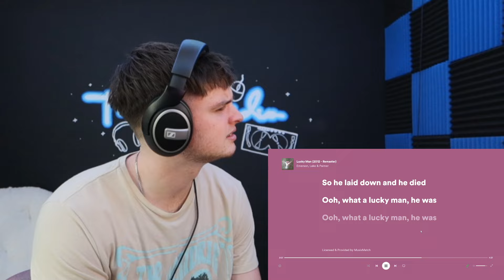College Student Reacts To Emerson, Lake & Palmer - Lucky Man!!!